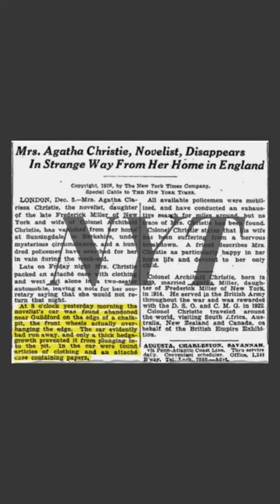Das Verschwinden der Agatha Christie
Quellen:

film-rezensionen.de
wdr.de